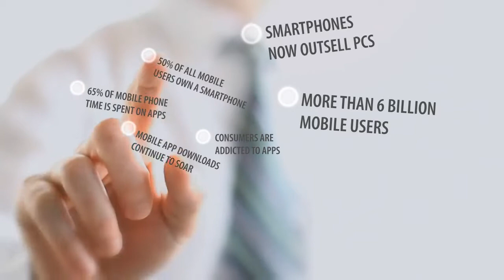FP Mobile Apps